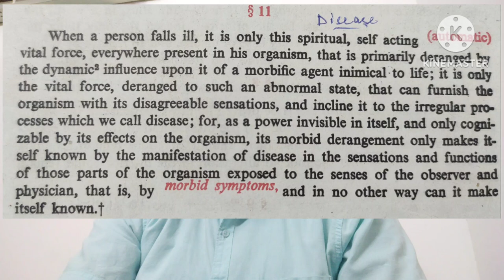Aphorism 11 short presentation, from Organon of Medicine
Short presentation of Aphorism 11 from Hahnemann's Organon